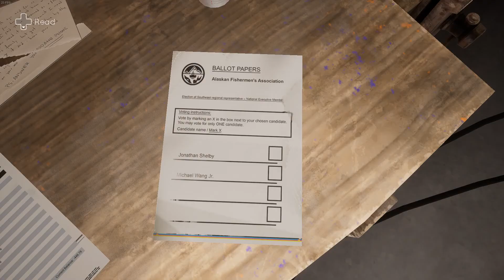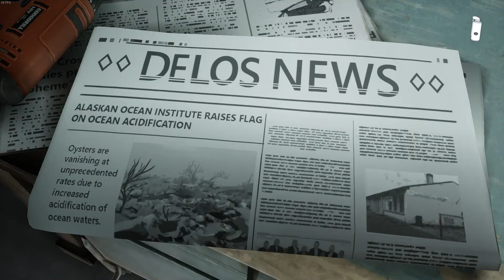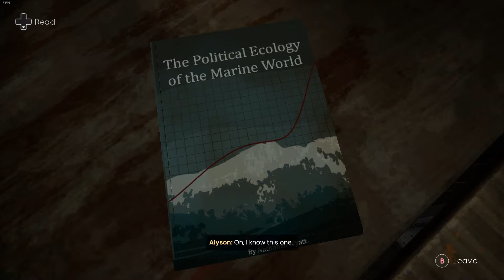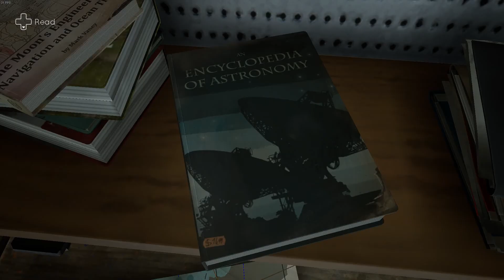Tell Me Why #17 "Fail Episode" TellMeWhy